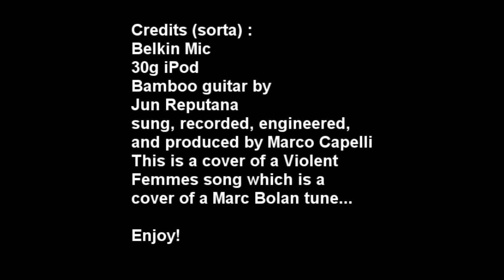Children Of The Revolution Cover Song by Marco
Of all the compilations my songs have been in, I'm most excited about the journey my Marc Bolan coversong has taken! Alan Dunn managed to bring it along to the Leeds Met Gallery!

Cover song just as an exercise to put a Belkin TuneTalk stereo microphone to the test.

marco

You can bump and grind.
Have a good time.
You can twist and shout.
Let it all hang out,
but you won't fool the children of the revolution.
No you won't fool the children of the revolution.

You can tell a plane, in the falling rain.
I gotta rolls royce,
cause its good for my voice,

Feeling fine.
Knock yourself out, but you won't fool the children of the revolution.
No you can't fool the children of the revolution.

You can bump and grind, have a good time.

Bump and grind, have a good time.